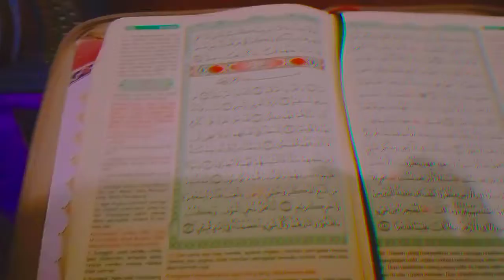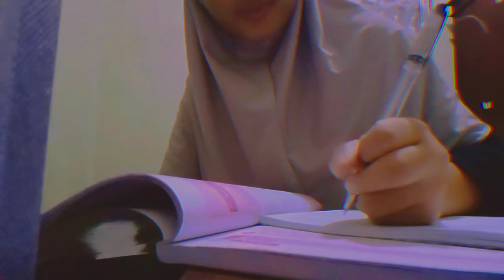Morning routine 🌷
Camera:Vivo y21s
editing video:Capcut
editing thumbnail: PicsArt
         🌷 follow me on: